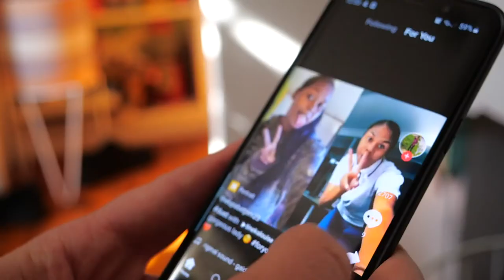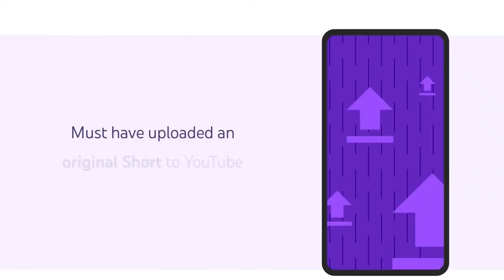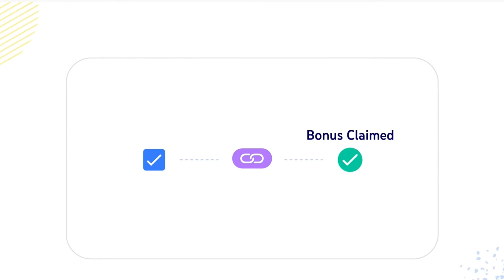How to Make $10,000 Per Month with Youtube Shorts Monetization | Alexander Castro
Learn how youtube shorts bonus payments work! and how to earn up to $10,000  per month making YouTube shorts videos!

0:00 Intro
0:09 Youtube Shorts Monetization Update
0:27 Why is YouTube making youtube shorts
0:57 How to Get Paid Making YouTube Shorts
1:14 This is how YouTube Shorts Bonus Payments Work
1:58 Who is NOT qualified for YouTube Shorts Bonus Payments
2:51 How does Youtube Determine how Much to Pay
3:20  Youtube Shorts Bonus Payment Recap
3:42 Youtube Shorts Bonus Payment Example

ABOUT THIS VIDEO: The moment you have been waiting for is here. Earn money-making YouTube shorts We'll cover YouTube shorts fund update guidelines and requirements and How youtube shorts payments work so that you can get paid every month even if you're not part of the YouTube partner program, earn up to 10,000 per month making !

ELIGIBLE COUNTRIES FOR YOUTUBE SHORTS FUND:

Brazil
India
Indonesia
Japan
Mexico
Nigeria
Russia
South Africa
United Kingdom
United States

and more coming...
LET’S CONNECT

Canon 90D

Canon 10 to 18mm Lens

Fovitec Soft Box

Multicolor Background lights

Professional Tripod